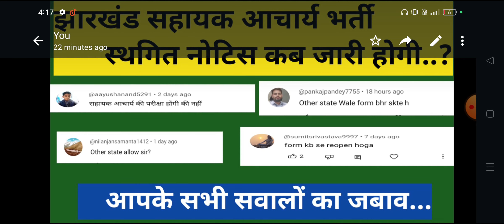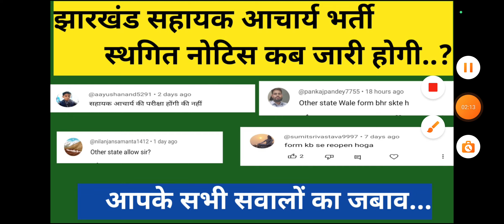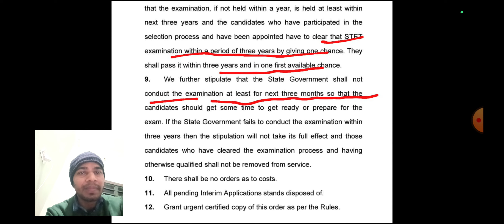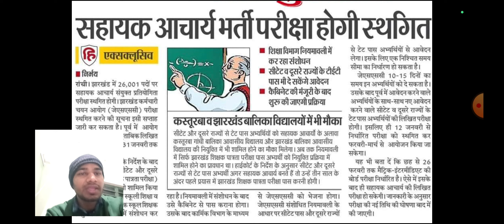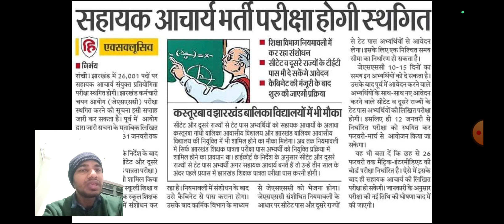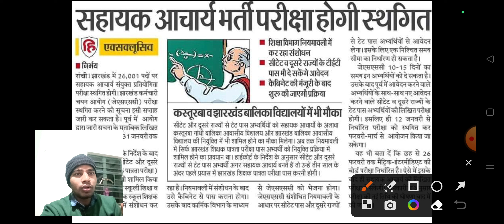झारखंड सहायक आचार्य अपडेट !! CTET वाले कब फॉर्म भर सकेंगे !!